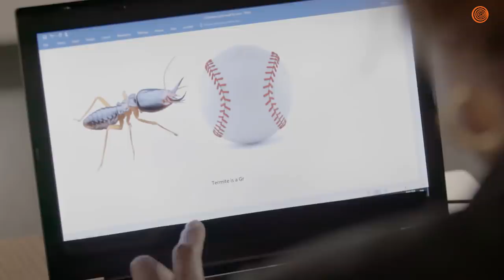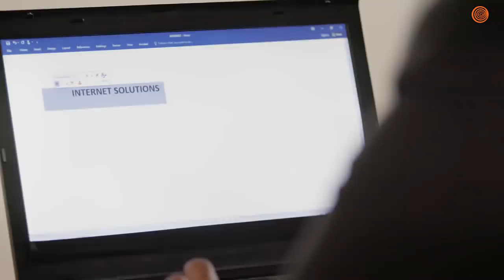Behind The Scenes At ClickHole: Our Daily Routine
ClickHole is pulling back the curtain to reveal the amazing way our staff spends their day running the website. Watch this video for an EXCLUSIVE BEHIND-THE-SCENES glimpse into daily life at ClickHole.com.

Thank you to Lagunitas for helping us make this once-in-a-lifetime video possible.